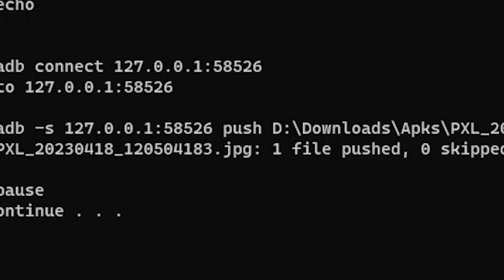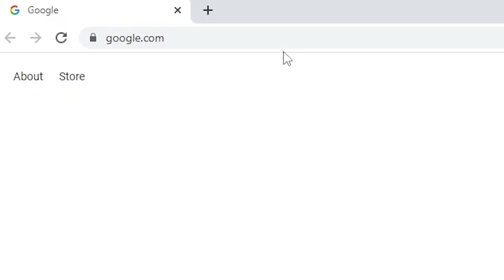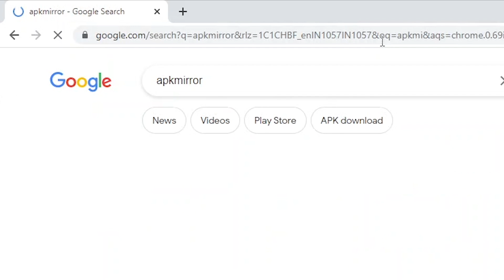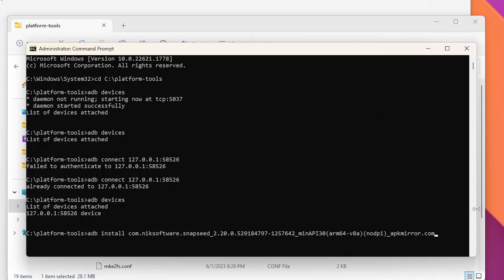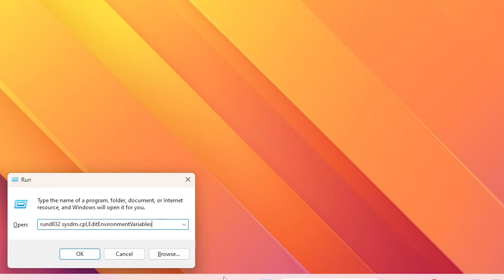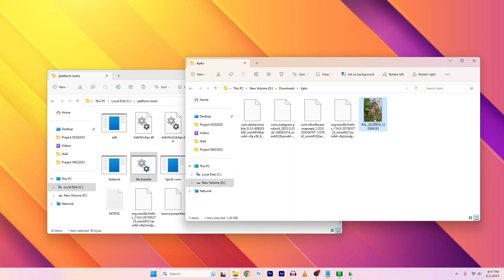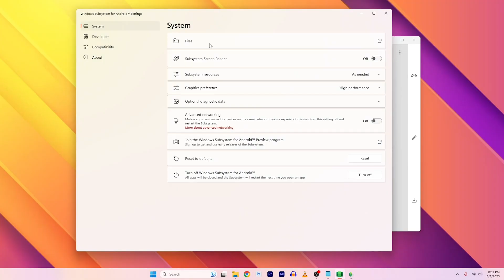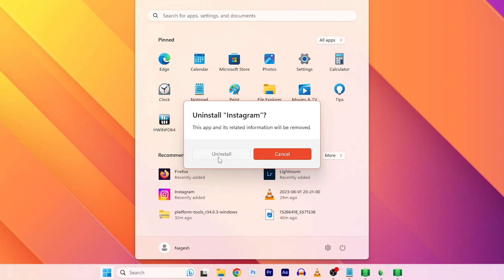How to SIDELOAD ANDROID Apps to WINDOWS LAPTOPS | Install SNAPSEED on Windows | Step by Step guide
Windows 11 has made any Android app work on the systems with a bit of work. I have this step by step guide on how to do it. You can install any apps as long as you have apk of the app. Currently Google services are not supported, so Google apps do not work properly.

Chapters:
0:00 Intro
0:20 System requirements
0:38 Enabling 'Virtual Machine Platform'
1:10 Installing Windows Subsystem for Android
2:05 Downloading Android SDK Platform Tools
2:42 Downloading APK Files
3:19 Setting up Windows Subsystem for Android
4:30 Installing Android Apps
5:45 Setting up File Transfer
7:23 Editing with Snapseed App
8:34 Transferring files from Subsystem to Windows
8:57 Editing on Lightroom App
9:30 Uninstalling Apps

Path to Environment variables from Windows + Run:
rundll32 sysdm.cpl,EditEnvironmentVariables

Command lines for the (dot)bat file for file transfer:
echo
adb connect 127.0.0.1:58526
adb -s 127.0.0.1:58526 push %* /sdcard/Download/
pause